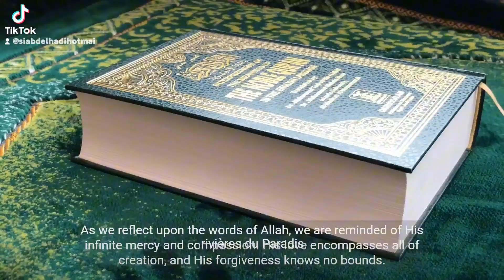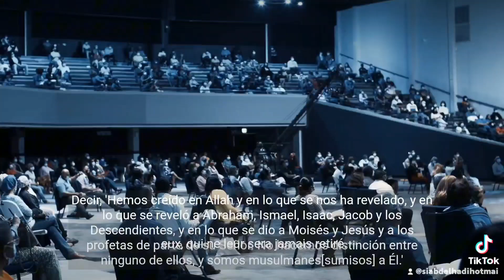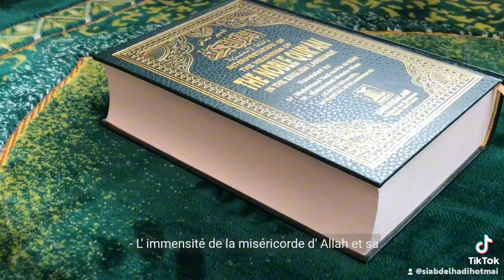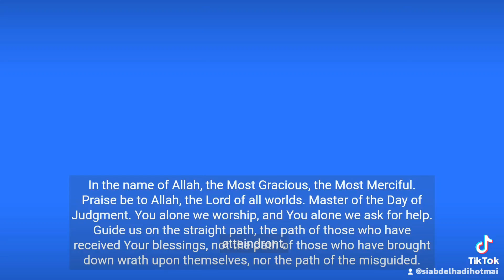le paradis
Essaie le logiciel de montage vidéo gratuit CapCut pour créer des vidéos !